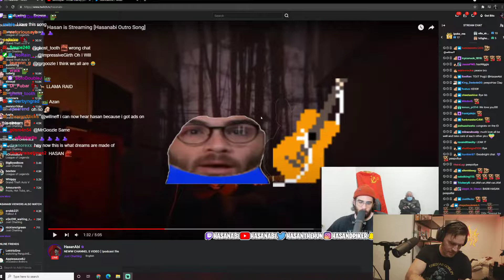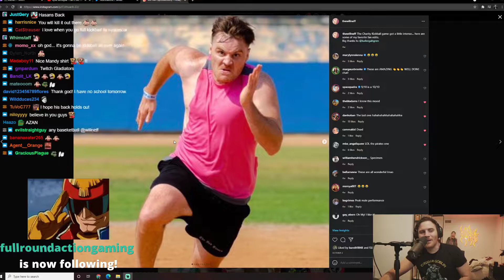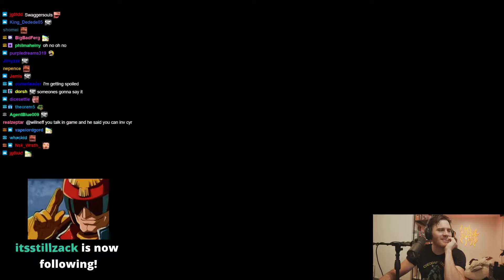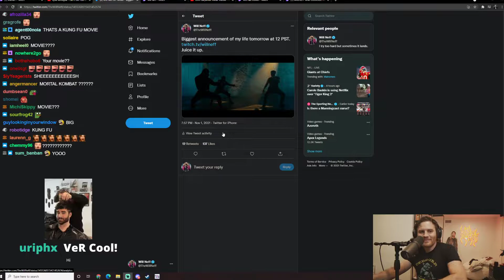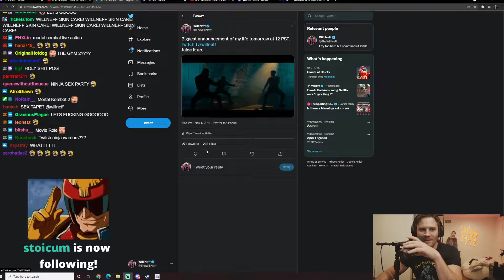1/2 WillNeff 01/11/2021 - Playing "Crab Game"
Streamed on 01/11/2021 (Hey NOW)

Chapters may be added later but if anyone in the community wants to help with this, your aid is more than welcome neffL

This isn't an official VODs channel.
This channel serves only for archival purposes and won't be monetized.